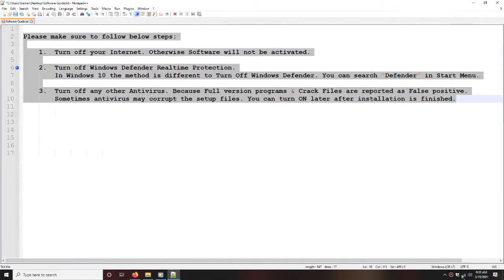Adobe_Media_Encoder_2021 FREE TEMPLATE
Giving you for free things